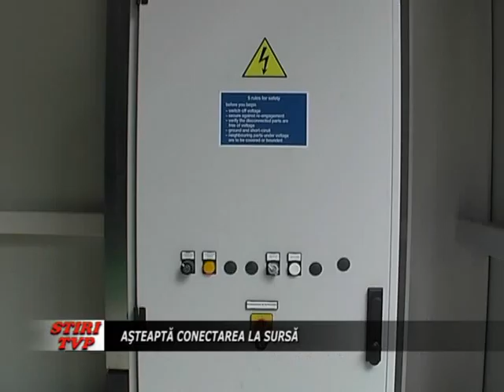Asteapta conectarea la sursa